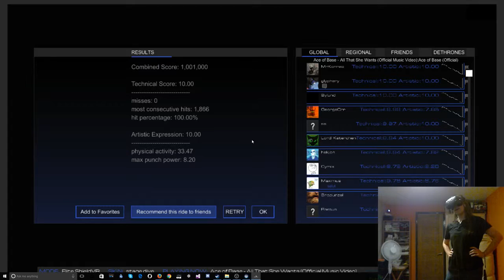Ace of Base - All That She Wants (Official Video) [Audioshield Elite 10.00+10.00]